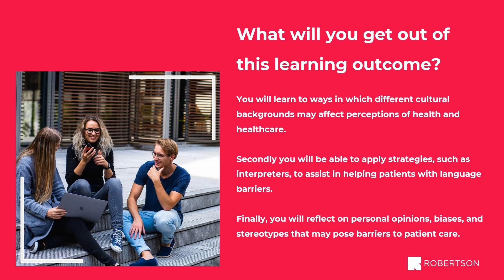Outcome 08 final